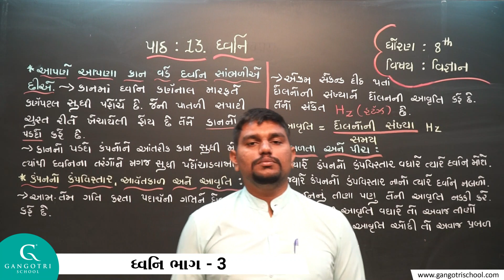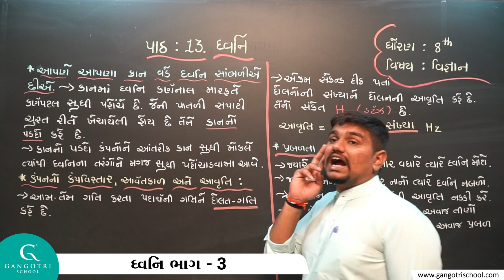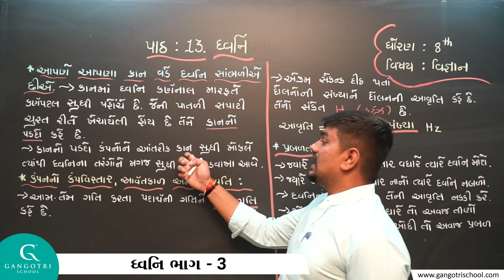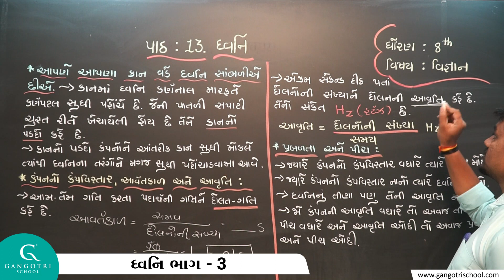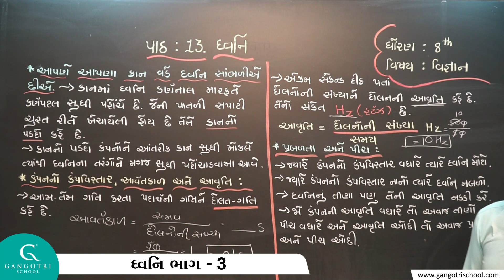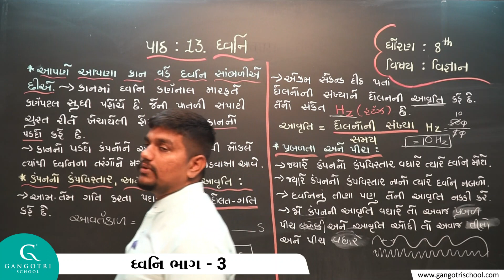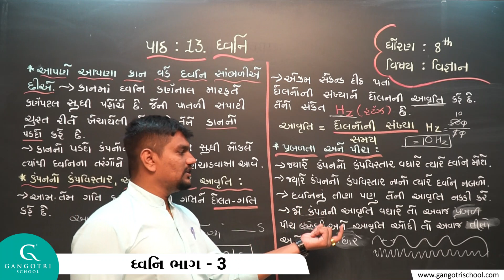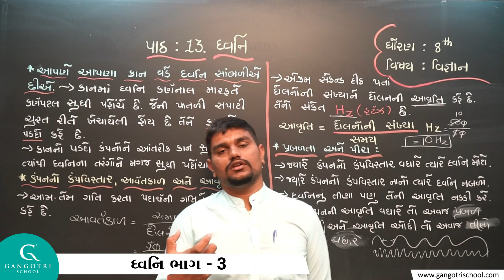ધોરણ - 8 । વિજ્ઞાન । પાઠ - 13 । ધ્વનિ । ભાગ - 3